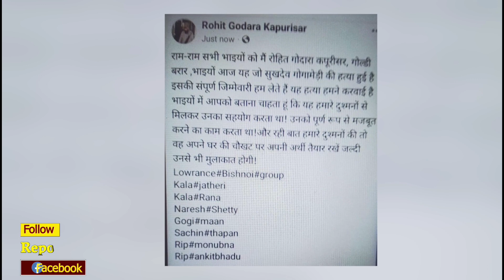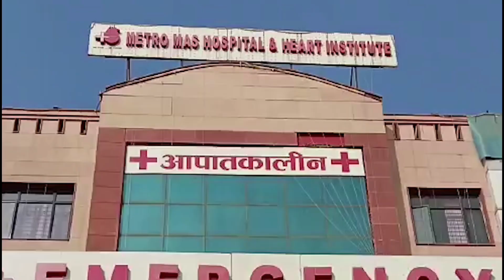Sukhdev Singh Gogameri को Lawrence Bishnoi Gang ने क्यों मारा ? | गोगामेड़ी | Karni Sena